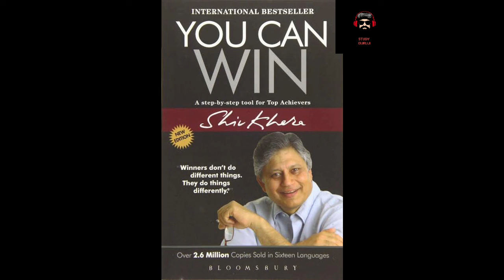you can win.Jeet Aapki. (chapter-4) (यू कैन विन: ए स्टेप बाए स्टेप टूल फॉर टॉप अचीवेरस)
Jeet Aapki (यू कैन विन: ए स्टेप बाए स्टेप टूल फॉर टॉप अचीवेरस)

An easy to read, practical, common-sense approach that will take you from ancient wisdom to contemporary thinking, You Can Win helps you dispel confusion in daily life and clarify values. The book helps you evaluate if you are going through life out of